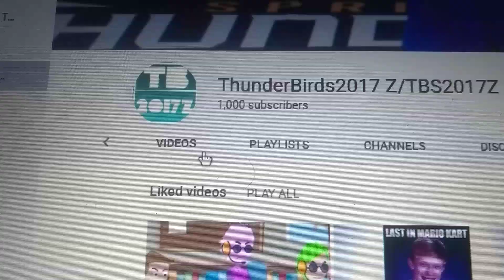ThunderBirds2017 Z Hit 1K Subscribers!!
Congratulations TBS2017Z!